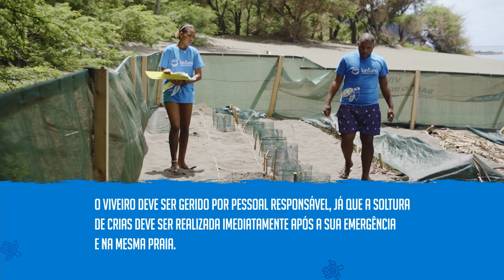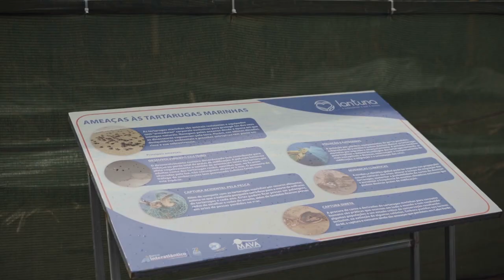Viveiro Banco Interatlântico - Lantuna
A Lantuna construiu, com o apoio do Banco Interatlântico, um viveiro de encubação de ovos que tem permitido a relocação de ninhos em zonas de risco na praia de Ribeira Prata e sensibilização da população local sobre a conservação das tartarugas marinhas.
O vídeo retrata algumas etapas do ciclo de vida das tartarugas marinhas e a importância dos viveiros em áreas de risco.